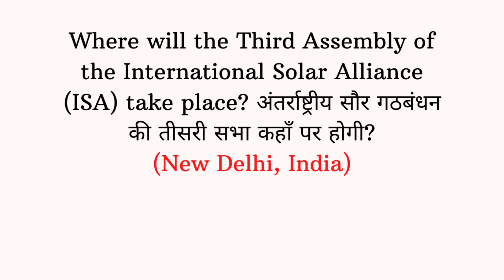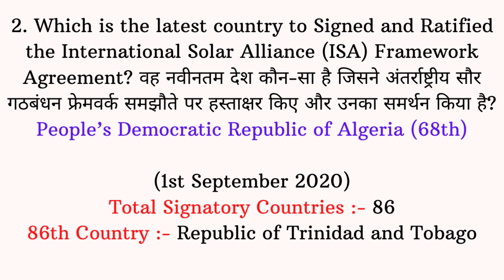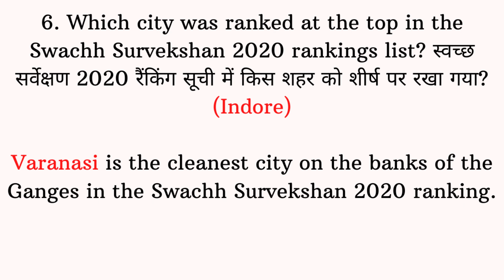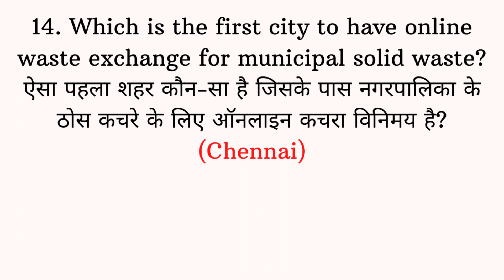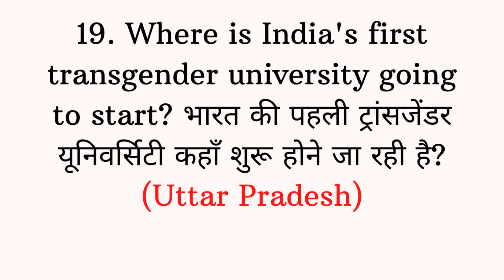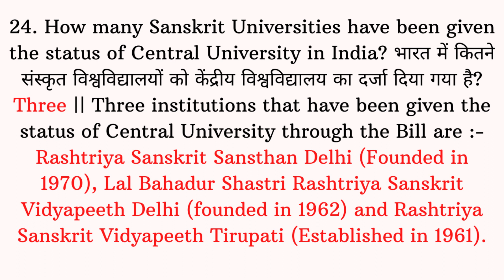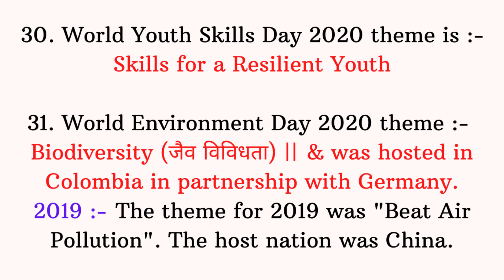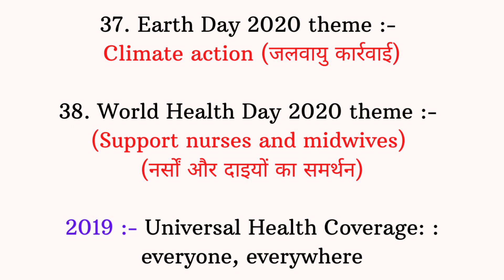(Mock TEST 79) (January To September 2020) 40+ One Liner currentaffairs For UGC NET Paper 1 2020)